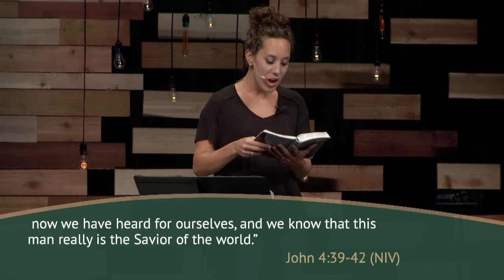Living a Lifestyle of Mission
As Christians, we have heard for ourselves and have learned that Jesus really is the Messiah. We live on mission in hopes that others will come to know and experience Jesus for themselves.